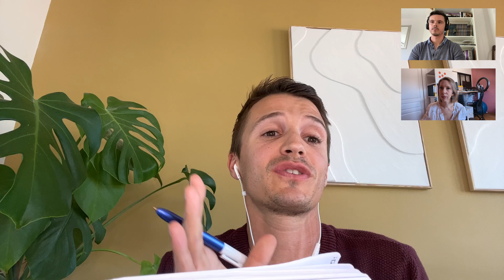Podcast 1000% : Pourquoi la santé de votre foie est vitale ? avec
00:00
L'importance du foie et ses fonctions essentielles
07:22
Les liens entre le foie et d'autres organes
15:08
La maladie du foie gras et sa prévention
36:03
Profils des patients atteints de stéatose hépatique
45:17
L'importance de l'alimentation et de l'activité physique
51:54
L'accompagnement d'un nutritionniste ou d'un diététicien
59:28
La prévention plutôt que les miracles

Dans ce podcast, l'importance du foie est mise en avant. Le foie est un organe vital et le plus gros du corps.

Il a de nombreuses fonctions, notamment la synthèse de protéines, la détoxification du corps et le métabolisme énergétique. Le foie est également lié à d'autres organes tels que la vésicule biliaire, les reins et le cœur. La maladie du foie gras est évoquée, avec des conseils pour la prévention et la réversibilité de cette maladie.

 La cirrhose, stade avancé de la maladie du foie, est également expliquée. La stéatose hépatique peut évoluer vers d'autres pathologies, notamment la cirrhose et le cancer du foie. La consommation excessive d'alcool est la principale cause de maladies du foie, mais d'autres maladies du foie peuvent également suivre le même schéma de progression. Il est recommandé de limiter la consommation d'alcool à deux verres par jour, mais il est préférable de ne pas en consommer du tout.

 Il n'y a pas de type d'alcool moins nocif que les autres. Il est important de prendre soin de son foie en adoptant une alimentation saine, en évitant les aliments sucrés et en pratiquant une activité physique régulière. Les patients atteints de stéatose hépatique peuvent présenter différents profils, tels que des personnes qui ont développé la maladie sans facteurs de risque apparents, des personnes qui consomment de l'alcool de manière excessive et des personnes sédentaires avec une mauvaise alimentation. La stéatose hépatique peut entraîner d'autres pathologies telles que le diabète et les maladies cardiovasculaires.

Il est important de sensibiliser les patients à l'importance d'un rééquilibrage alimentaire et d'une activité physique régulière pour prévenir les complications liées à la stéatose hépatique. L'alimentation et l'activité physique sont essentielles pour réduire la graisse au niveau du foie. Il est recommandé de marcher, faire du vélo, du rameur ou de l'elliptique. Il est important d'encourager les proches en surpoids à prendre soin de leur santé en consultant régulièrement leur médecin traitant, en faisant de l'activité physique et en adoptant une alimentation équilibrée. La consommation de fruits n'est pas déconseillée, mais il faut faire attention à la quantité de fructose consommée. Il est préférable de se faire accompagner par un nutritionniste ou un diététicien pour un suivi régulier. Les compléments alimentaires ne sont pas recommandés, sauf en cas de besoin spécifique. Les régimes de détox du foie et les produits de marketing ne sont pas scientifiquement prouvés et peuvent être dangereux pour la santé. Il est préférable de se concentrer sur une alimentation équilibrée, de privilégier les huiles végétales et d'éviter les graisses animales. Une échographie du foie peut être envisagée en cas de doute ou de symptômes spécifiques. Il est important de ne pas se laisser influencer par des discours promettant des miracles et de privilégier la prévention.